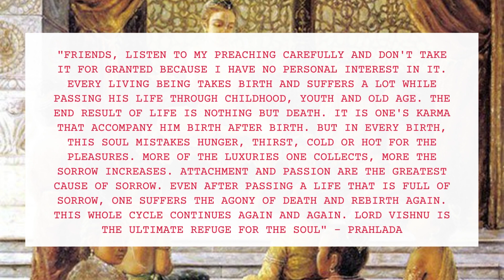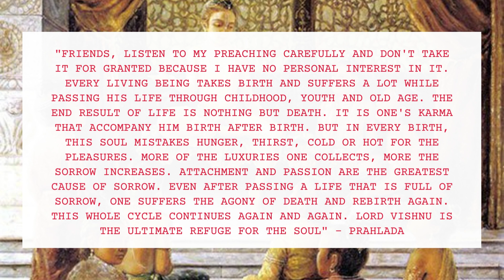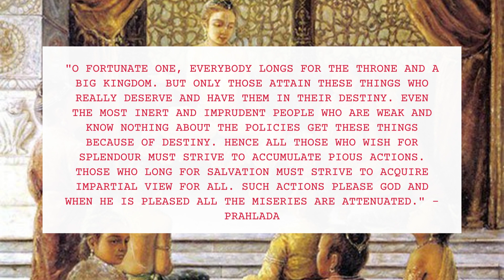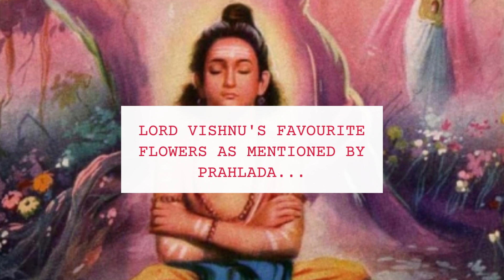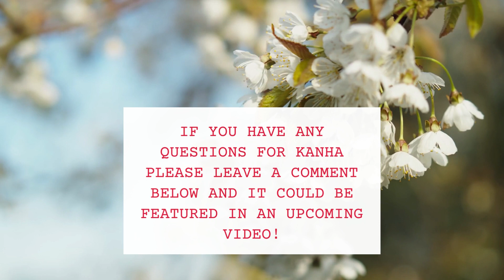Prahlada's Words And List Of Lord Vishnu's Favourite Flowers - Narasimha Holi Special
The words of Prahlada in the Narasimha story - Vishnu Purana